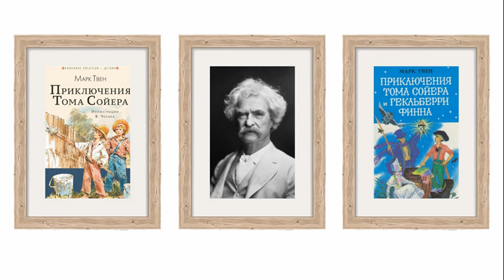Марк Твен. Джим Гиллис. Мария Корелли. Аудиокнига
Автобиографические записки американского писателя Марка Твена (1835–1910) читает Олег Кустов.

16:54   Мария Корелли

      «Мне кажется, что Джим был гораздо более замечательным человеком, чем думали его друзья и родные. Он обладал тем смелым и ярким воображением, которое способно создавать импровизации, создавать их смело, легко, свободно, без всякой предварительной подготовки. Слово за слово, не заботясь о развитии сюжета, он мог рассказывать какую-нибудь историю, радуясь каждой новой выдумке, которая приходила ему в голову, и не помышляя ни о том, чтобы привести свой рассказ к эффектному концу, ни даже о том, чтобы закончить его вообще. Джим был прирождённым и очень талантливым юмористом. Когда я вспоминаю замечательные рассказы этого самоучки, меня не покидает чувство уверенности, что если бы его открыли и несколько лет обучали писать, он стал бы настоящим виртуозом. Маловероятно, что талант откроет себя сам; столь же маловероятно, что он будет открыт близкими друзьями; по правде говоря, я могу заявить ещё более решительно: близкие друзья не могут открыть талант –– во всяком случае, талант литературный: они находятся так близко от него, что он для них не в фокусе, они не могут различить его масштабы, не могут nонять, чем он отличается от них. Они не могут увидеть его в перспективе, а разницу между ним и остальными членами их узкого круга можно осознать лишь в перспективе.»

Марк Твен. Из «Автобиографии». М.: Правда, 1980. Собр. соч. в 8 т. Т. 8. С. 357–358.